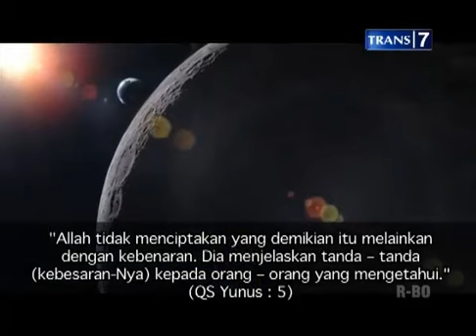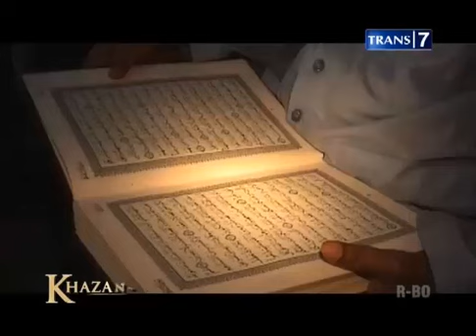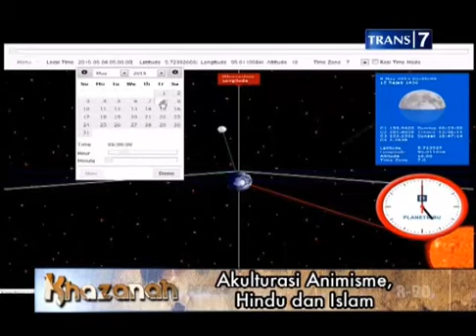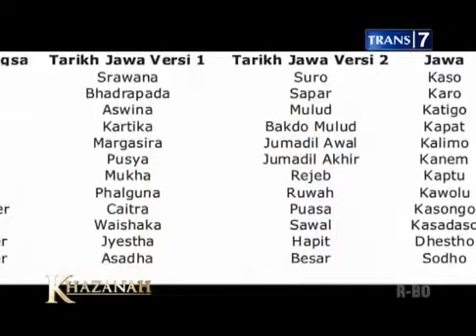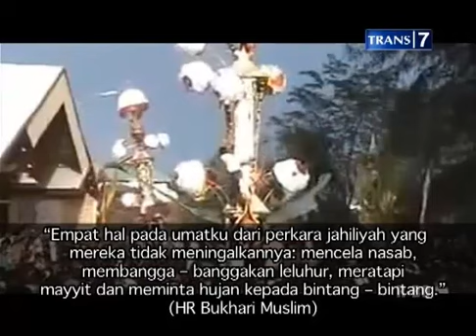tradisi bulan suro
cermati dan ambil hikmahnya